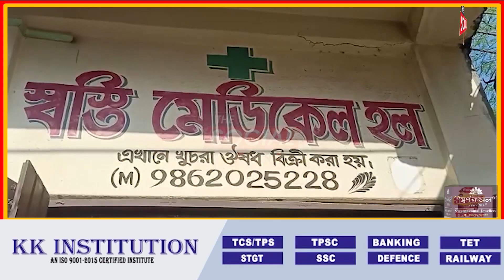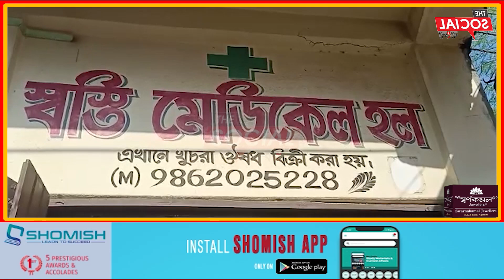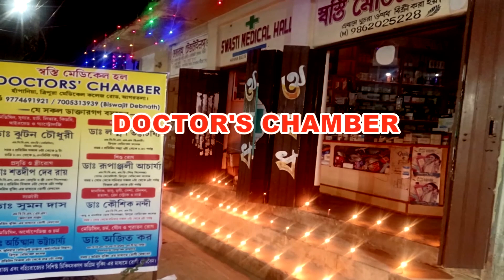হাপানিয়া স্বস্তি মেডিকেল হল এবং এপেলো ডায়গনসটিকস সেন্টার এর যৌথ উদ্যোগে এক মেগা স্বাস্থ্য শিবির